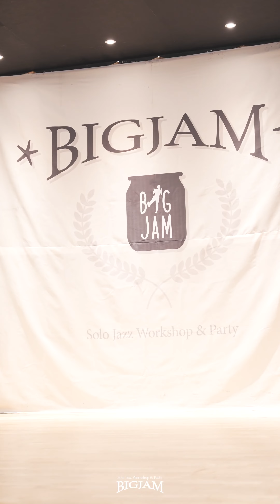Big Jam 2022 solo jazz competition final - 써니박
Team AJC

solo jazz workshop & party

"Big Jam 2022"

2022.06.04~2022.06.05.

finalist

242 키키 (1st)
139 SONGHI (2nd)
149 미쫑 (2nd)
138 Ella (3rd)
188 써니박 (3rd)
236 찌를 (3rd)